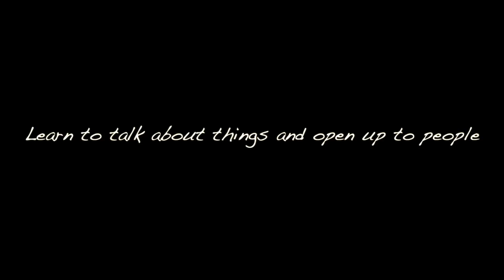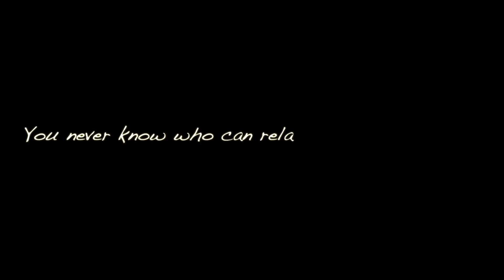Here for you- Episode 8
It can be hard to open up to people. But just know somebody is here for you.